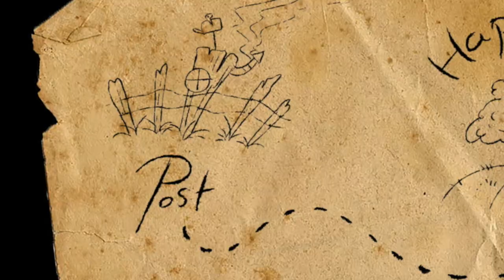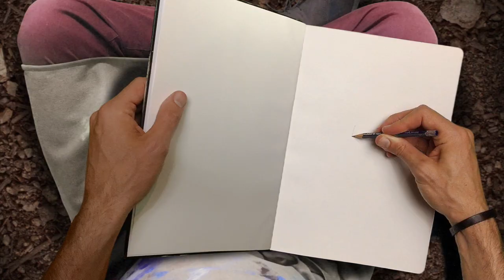Draw a Night Flower 🌼 |Art Lessons For Kids 🎨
Get your sketchbooks ready! Joshua will show you around his art studio, take you for a ride in his bubble car, and show you how to draw a night flower!

🎨 ART GEAR REQUIRED:
• Sketchbook
• Pencil
• Ink pen